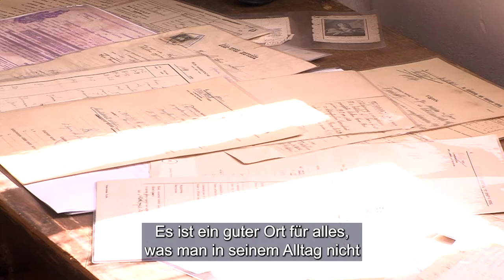Nemzetiségek együttélése - Német-horvát tájházat adtak át Nagykozáron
Nemzetiségek együttélése - Német-horvát tájházat adtak át Nagykozáron - Zusammenleben von Nationalitäten -  deutsch-kroatisches Heimatmuseum in Kosar eingeweiht

A Nagykozári Német Nemzetiségi Önkormányzat igyekszik megragadni minden olyan lehetőséget, amely a település kulturális életének színesítését, értékeinek megőrzését teszi lehetővé, ezáltal igen sokfajta tevékenység megvalósításában vesz részt. Magyarország Kormánya támogatásával 50 millió forintos fejlesztést valósítottak meg a településen. A német és horvát nemzetiségi óvoda új tornaszobát kapott, valamint német és horvát szobát avattak a falu tájházában.

 Die Deutsche Nationalitätenselbstverwaltung Kosar versucht alle Möglichkeiten zu ergreifen, die das Kulturleben der Siedlung bunter machen und die Bewahrung der Werte ermöglichen, so nimmt sie an der Verwirklichung von vielerlei Tätigkeiten teil. Mit Förderung der Ungarischen Regierung wurden in der Siedlung Entwicklungen im Werte von 50 Millionen Forint durchgeführt. Der deutsch-kroatische Kindergarten hat ein neues Turnzimmer erhalten und im Heimatmuseum der Siedlung wurden ein deutsches und ein kroatisches Zimmer eingeweiht.